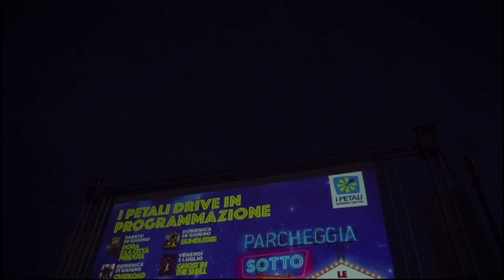drive in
organizzazione e noleggio strutture audio video luci per Drive in  servizio chiavi in mano- pagamenti diritti siae- noleggio sedie e tribune-